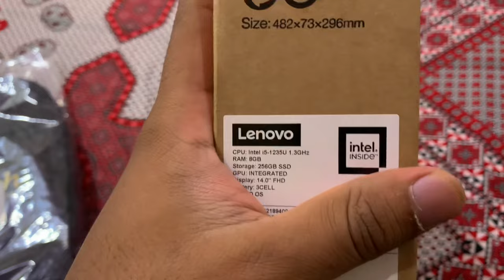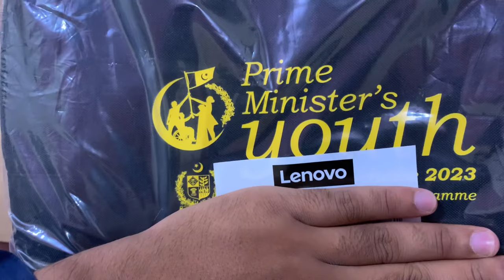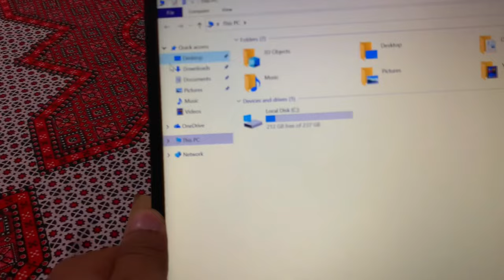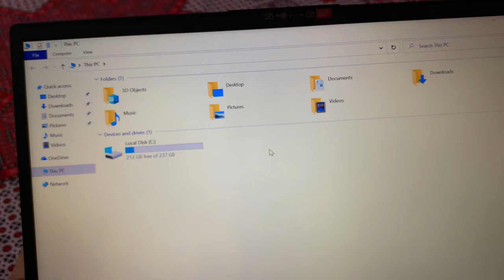Pm laptop unboxing | Prime Minister laptop Scheme 2023 | Khurram Malik Vlogs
This is unboxing video of the Pm laptop.
I hope you will find it informative . For furthur quries you can contact to my insta gram account

Khurram Malik vlogs 👍